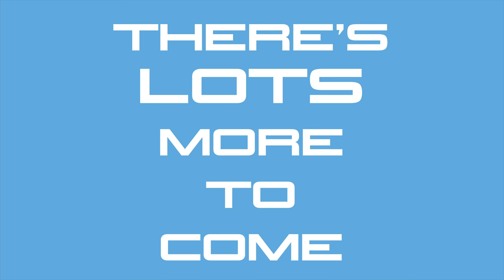From farm to boat - James Maitland breaks down how he got into the marine industry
A regular on the show, James Maitland, but see him as never before, talk about his childhood in the mid-west. It is always remarkable how people end up in the marine industry and this is one such case.

Between the people, the companies and the organizations, the marine industry is one of the most diverse, international and fun-loving in the world. Between Two Yeti’s engages with business owners, crew, suppliers, and owners to tell the stories of the people - outrageous and true - in a professionally casual style.